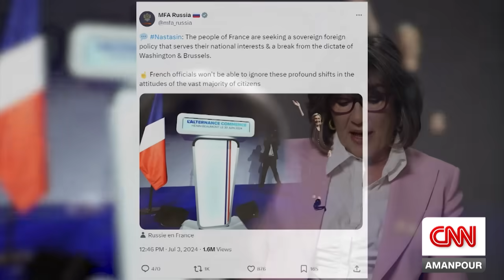'You're kidding me, right?': Amanpour challenges Le Pen on 'far-right'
CNN's Christiane Amanpour asks Marine Le Pen, from France's National Rally party, about the rise of the far-right in Europe and beyond.